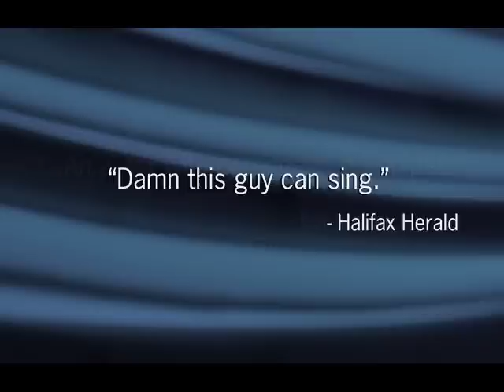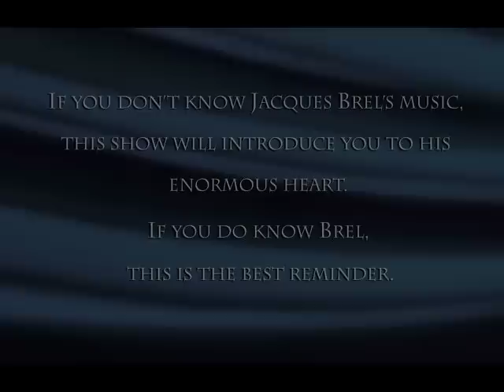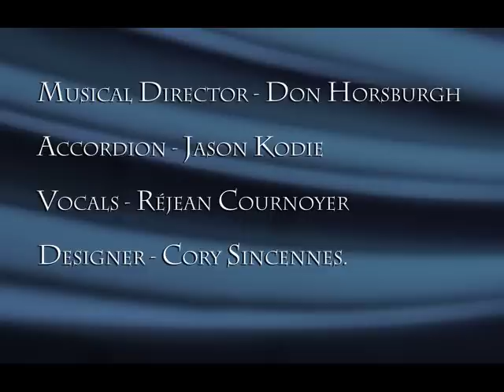The Music of Jacques Brel with Réjean Cournoyer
A 90 minute, bilingual celebration of the music of Jacques Brel.